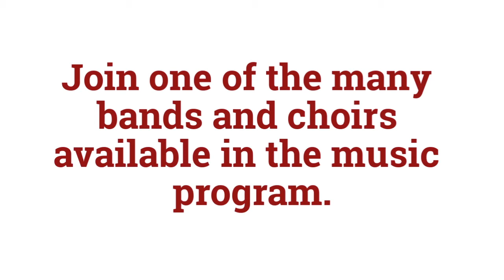Henderson State Music